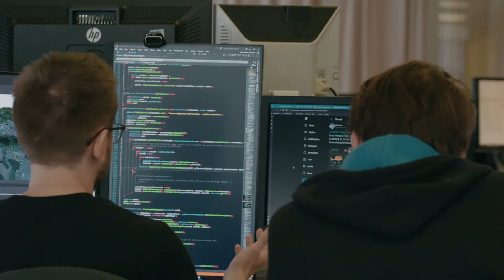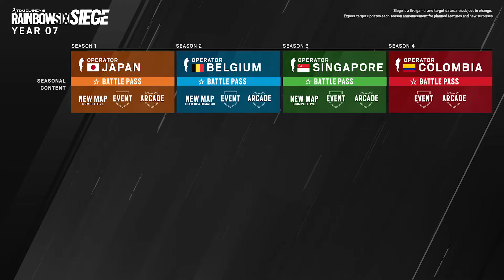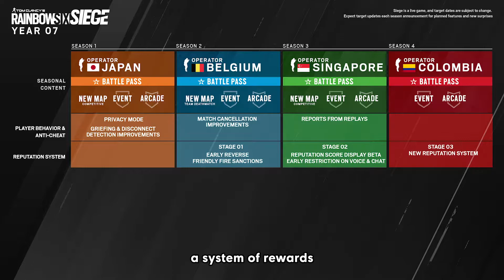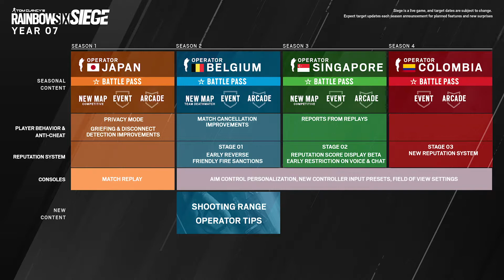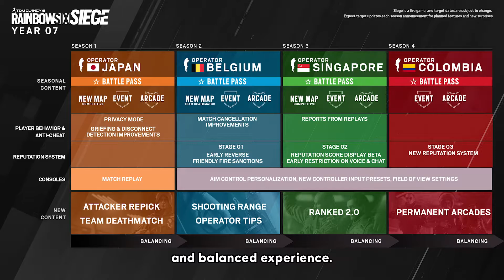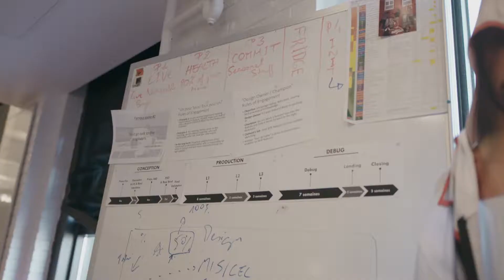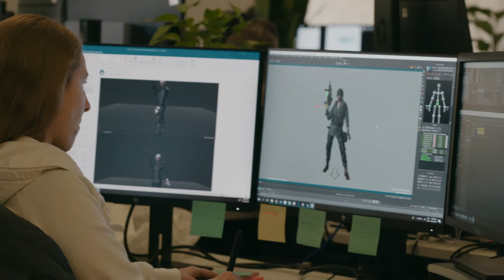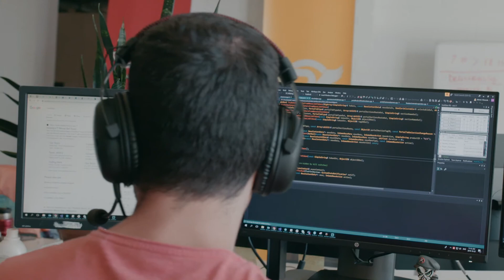Year 7 Dev Diary | Tom Clancy’s Rainbow Six Siege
Year 7 will be the most ambitious year that we have ever had on Rainbow Six Siege. Discover what the Team has in mind in terms of philosophy, roadmap, player protection, features, and much more.

More info on what is coming this year and when